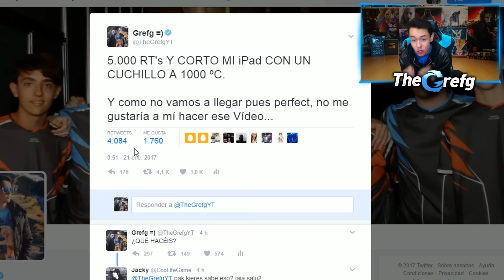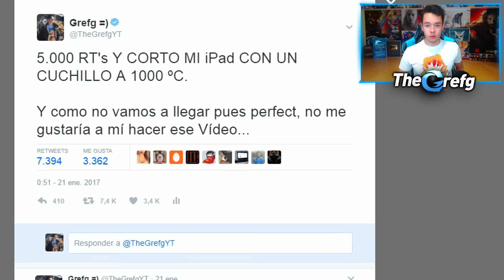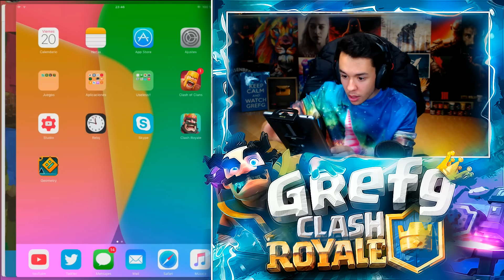PIERDO UNA APUESTA Y CORTO MI IPAD CON UN CUCHILLO A 1180 ºC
Adiós pequeño gran iPad... Hola Cuchillo a 1000 ºC.

► Sígueme!

► MIS SECRETOS!!